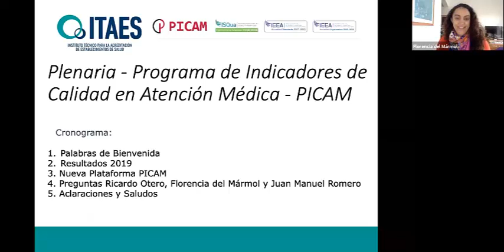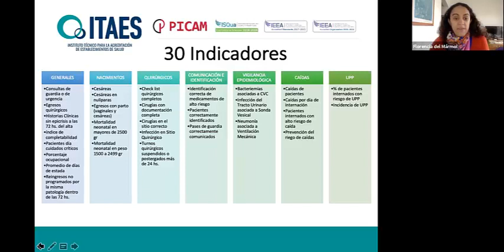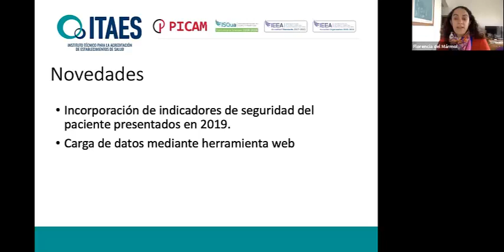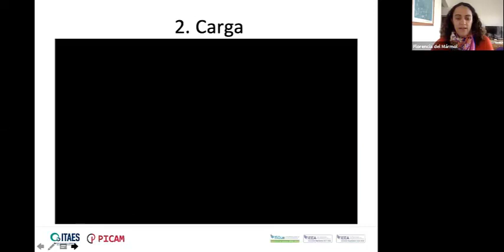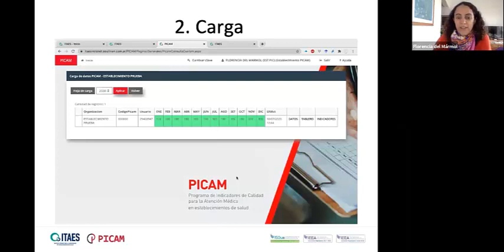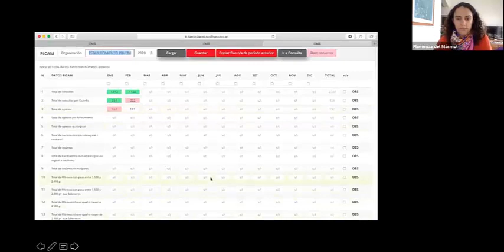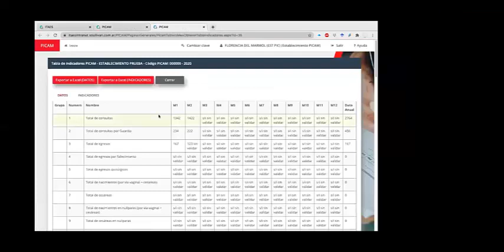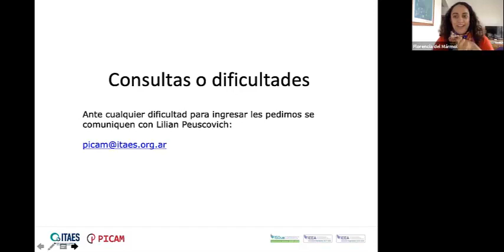Plenaria 2020 del PICAM (Programa de Indicadores de Calidad para la Atención Médica)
La plenaria se realizó el 16 de julio de 2020, por videoconferencia, con el objetivo de analizar los resultados de los indicadores para el periodo 2019, presentar la nueva plataforma para la gestión de los indicadores, revisar aspectos vinculados a la situación del COVID-19 y discutir sobre temas tendientes a la renovación y mejora del Programa.
La reunión estuvo a cargo de la Lic. Florencia del Mármol, responsable técnica del Picam, acompañada por el Dr. Ricardo Otero, asesor técnico, y el Ing. Juan Manuel Romero, responsable en desarrollo de sistemas. Participaron representantes de los establecimientos de salud que están incluidos en el Programa; estuvieron presentes autoridades y colaboradores de diversas áreas del ITAES. Fue un encuentro de discusión muy enriquecedor, donde se escucharon aportes y sugerencias de todos los participantes.
PICAM es el programa de Indicadores de Calidad para la Atención Médica. El programa es desarrollado en forma integral por el ITAES y se ha incluido en el Programa para la acreditación de establecimientos de atención de agudos como cumplimiento obligatorio, capítulo III del Manual correspondiente. Para más info, visite